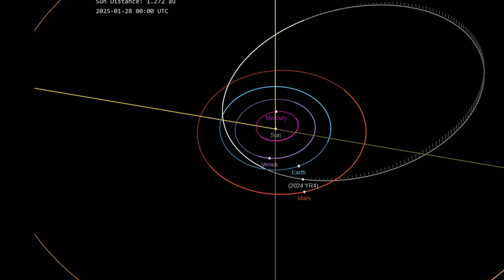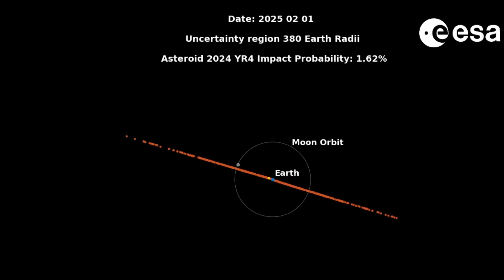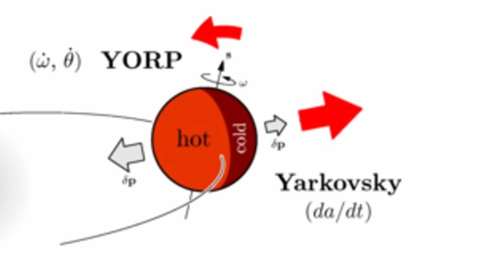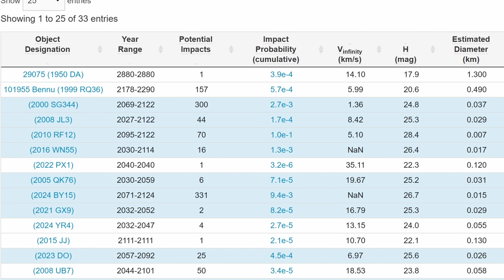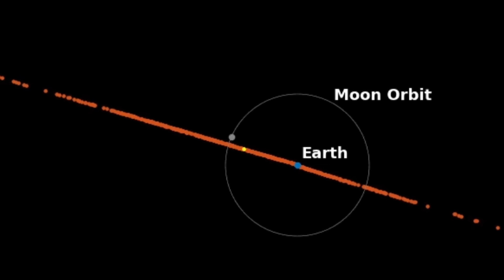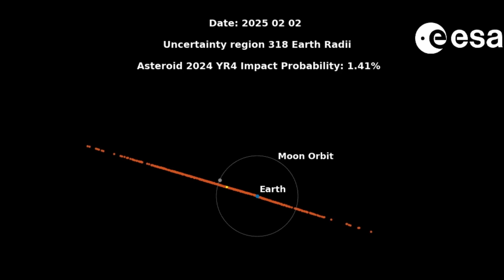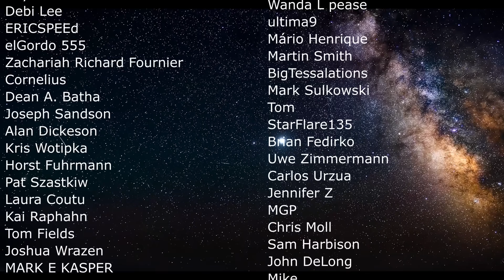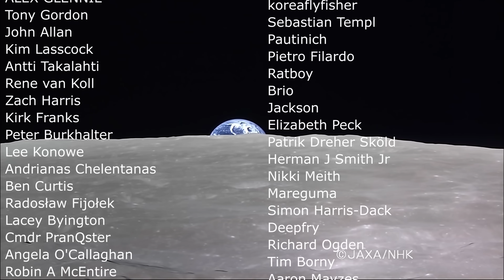It's Official! Asteroid Predicted to Collide With Earth in 2032 Is Going to Miss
Hello and welcome! My name is Anton and in this video, we will talk about the 2024 YR4...again but probably for the last time for a while

0:00 Updates about 2024 YR4
0:40 So what is this asteroid?
3:30 Problem with previous observations
5:30 Tracking dangerous asteroids
7:35 Previous examples from 67p
8:10 Moon collision!
9:30 Conclusions

NASA, European Space Agency and Philippe Lamy (Laboratoire d'Astronomie Spatiale, France)